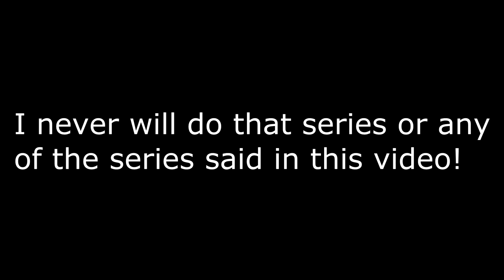Minecraft LP ep 19: Nothing is done!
I do nothing!